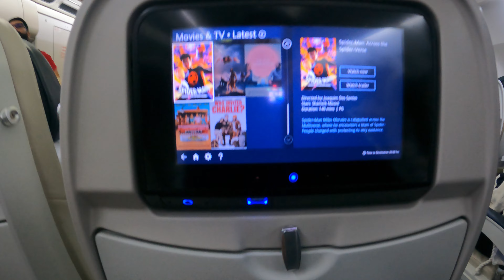VOLTEI PRO BRASIL DEPOIS DE 4 ANOS SEM VER MINHA FAMILIA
Trazendo mais um vídeo pra vocês espero que tenham gostado.